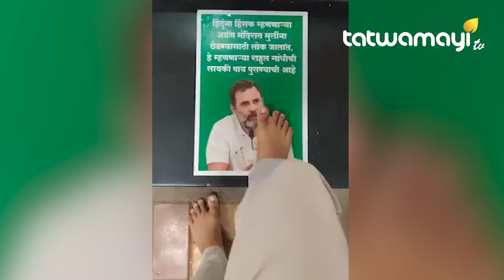നാട്ടുകാർക്ക് രാഹുലിനോടുള്ള സ്നേഹം കണ്ടോ ? |CONGRESS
വായിൽ തോന്നിയത് വിളിച്ചു പറയുമ്പോൾ ഓർക്കണം കേട്ടോ ! |RAHUL GANDHI|